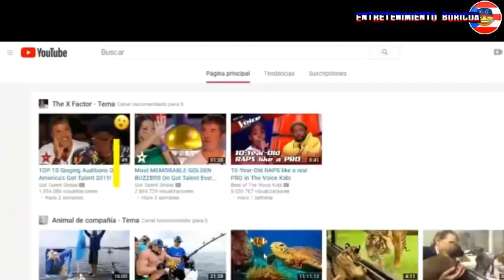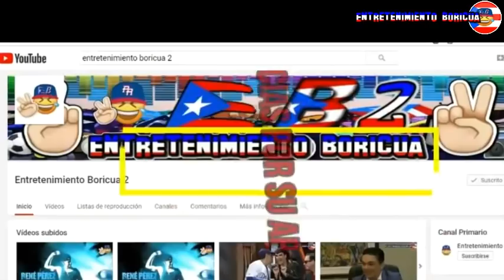Raymond Y Sus Amigos Gato Encerrado 28 julio 2020 en vivo